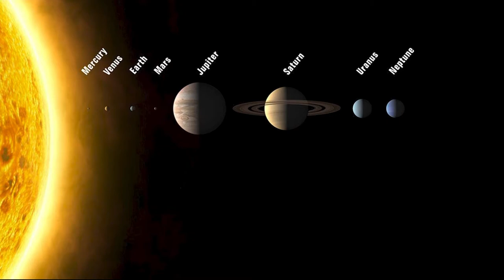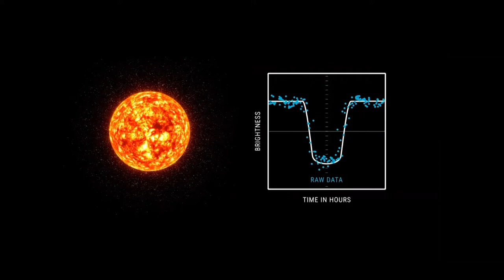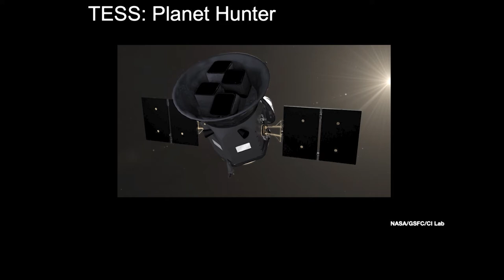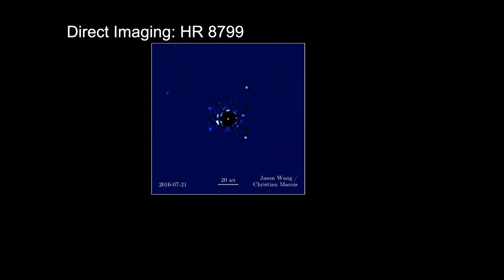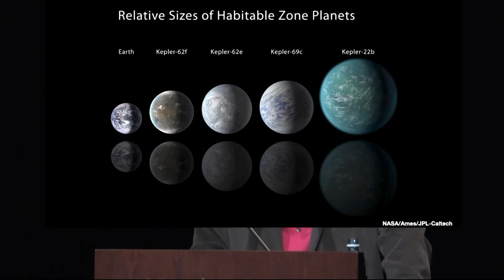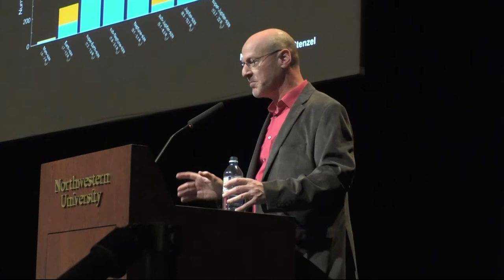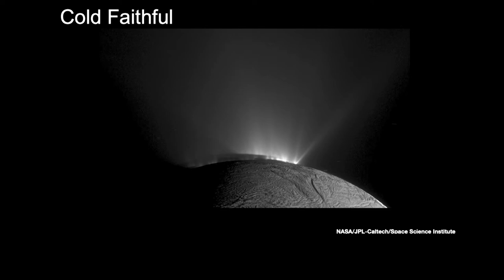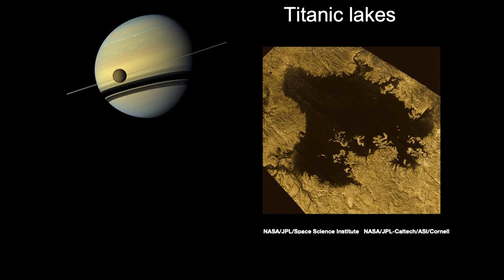Strange New Worlds: Is Earth Special? | Phil Plait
Since the 1990s, astronomers have found over four thousand (and counting!) exoplanets, alien worlds orbiting other stars. These planets orbit a wide variety of stars, and themselves are all wildly different; huge, small, hot, cold, airless, or with thick atmospheres. As we learn more about them, we come closer to answering the Big Questions: Is there another Earth out there? And if so, will it support life? Is Earth unique, or is the galaxy filled with blue-green worlds that look achingly like our own? In this engaging and fun talk, astronomer Phil Plait will show you how we find these planets, and how our own compares to them.